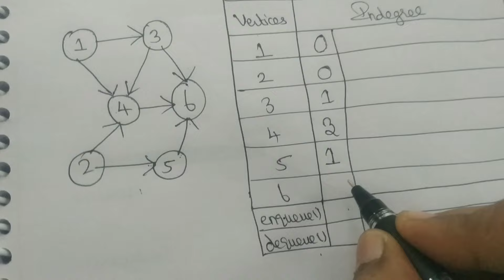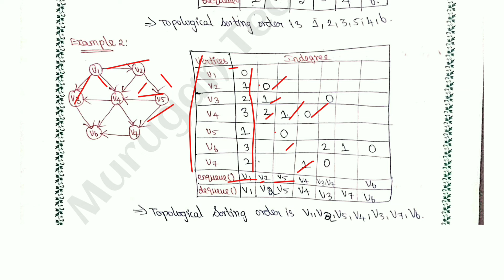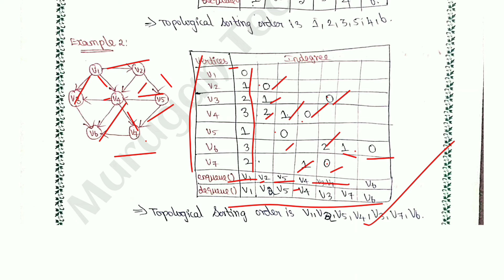Topological Sorting in data structures tamil||CS3301||Anna university reg-2021.